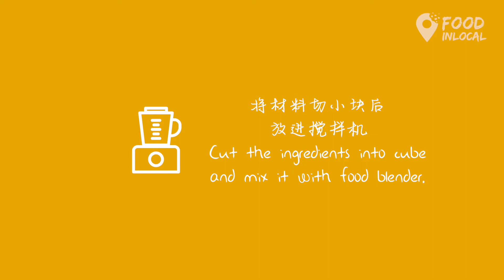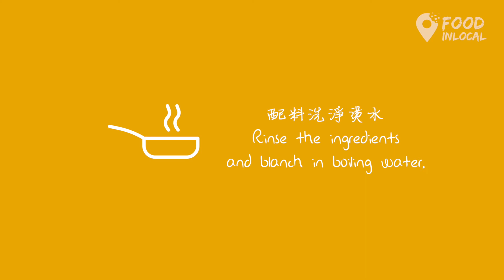SARAWAK LAKSA: Discovery The Secret Recipe 探索正宗砂劳越叻沙食谱【温叨灶咖 MY HOME KITCHEN #20】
SarawakLaksa is a traditional noodle dish from Kuching, East Malaysia. It looks like the normal CurryLaksa but is a bit more defined compared to KatongLaksa and PenangLaksa. Sarawak laksa recipe is made mainly from a laksa paste consisting of belachan, tamarind, lemongrass, herbs and spices with a little coconut milk. Hence, it has a fine balance of aromatic herbs and spices with a hint of sourish and spicy but not overly rich and creamy.

3 simple steps: the Laksa paste, broth, and topping.

1. Cut the ingredients into the cube and mix it with a food blender.
2. Add some cooking oil.
3. Stir evenly.

Broth:
Chicken Bone, Chicken Meat, Coconut Milk, Shrimp Shell, Belachan

1. Boil the water.
2. Add the laksa paste.
3. Add shrimp shell, chicken bone and chicken meat.
4. Add belachan.
5. Cook over low heat for 60mins and drain off.

Topping:
Mee Hoon, Chicken Meat, Shrimp, Bean Sprout, Egg

Rinse the ingredients and blanch in boiling water.

砂劳越叻沙是来自于古晉东马美食之一，与西马的叻沙相比，它的颜色较深褐色，汤底是使用峇拉煎和虾殼來熬製后再淋上少许椰漿。砂捞越叻沙 不像 加东叻沙及 槟城叻沙 那么浓郁，而是介于两者之间，再配搭一些独有的食材，闻起來却有一股淡淡的香料味。

制作叻沙分成三个部分：叻沙酱料，汤底和配料

砂劳越叻沙酱料:
辣椒干，红葱，姜，南姜，蒜头，香茅，腰果，芫荽粉，小茴香粉，罗望子膏，红糖，咖哩粉，红椒粉

1. 将材料切小块后，放进搅拌机
2. 加入少许的油
3. 搅拌均匀备用

湯底:
鸡骨，鸡肉，椰浆，虾殼，峇拉煎

1. 水煮沸腾后
2. 加入砂捞越叻沙酱料
3. 加入虾殼，鸡骨及鸡肉
4. 加入峇拉煎
5. 小火煮60分钟后过滤

配料:
米粉，鸡肉，虾，豆芽，蛋

配料洗净汤水